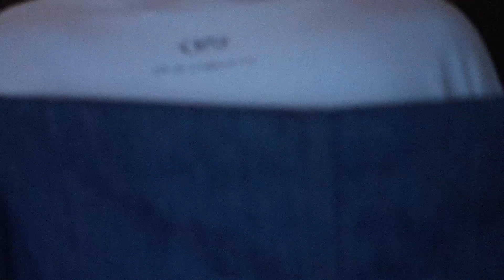We Used To Hang Out (Live At Tim's)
🌺🌺🌺🌺🌺🌺🌺🌺🌺  Lou speakin truths